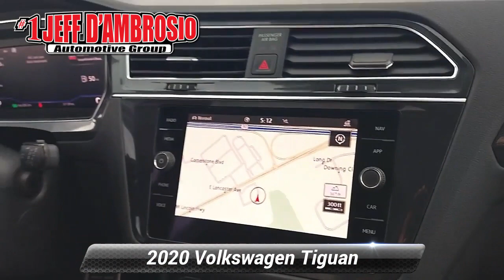Used 2020 Volkswagen Tiguan SEL Premium R-Line, Downingtown, PA V220505A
1221 E. Lancaster Ave

Destination Downingtown! Jeff D'Ambrosio the dealership you can trust! Over 38 Acres of New & Pre-Owned Cars, Van, Trucks & SUV's. All hassle-free!We will buy your car, van, truck, or SUV and give you top dollar. All this in beautiful Downingtown PA only at Jeff D*Ambrosio Auto Group. Guaranteed you will get the lowest Price from us or we will beat it!2020 Volkswagen Tiguan 2.0T SEL Premium R-Line in Pyrite Silver Metallic with.CARFAX One-Owner. Clean CARFAX. Certified. Powerful AWD Traction!, 1 Owner!, Factory Certified, AWD, 4-Wheel Disc Brakes, 4-Wheel Independent Suspension, 8 Speakers, ABS brakes, Automatic temperature control, Dual front impact airbags, Dual front side impact airbags, Emergency communication system: VW Car-Net services (capabilities require enrollment or subscription), Forward collision: FCW w/Autonomous Emergency Braking mitigation, Front dual zone A/C, Heated front seats, Navigation system: VW Car-Net Guide & Inform, Occupant sensing airbag, Overhead airbag, Panic alarm, Power driver seat, Power moonroof, Power windows, Remote keyless entry, Speed control, Steering wheel mounted audio controls, Traction control, Vienna Leather Seating Surfaces, Wheels: 20"2-Tone Machined Dark Graphite Alloy. 4Motion AWD 2.0L TSI DOHC 8-Speed Automatic with Tiptronic 20/27 City/Highway MPGVolkswagen Certified Pre-Owned Details:* Warranty Deductible: $50* 100+ Point Inspection* For CPO Vehicles purchased on or after January 5, 2021: MY17 and older vehicles are eligible for a 2 year, 24,000 mile whichever occurs first, limited warranty. MY18 and MY19 vehicles are eligible for a 1 year, 12,000 mile whichever occurs first, limited warranty. MY2020+ vehicles are eligible for a 2 year, 24,000 mile whichever occurs first, limited warranty. With so much to offer it's no wonder so many Downingtown residents have relied on Jeff D*Ambrosio for all of their automotive needs. We will buy your car, van, truck or SUV even if you don*t buy from us. Sell or Trade your vehicle with us and you will get top dollar and a great experience.Below is all the standard equipment Volkswagen Certified Pre-Owned Certified, AWD, 4-Wheel Disc Brakes, 4-Wheel Independent Suspension, 8 Speakers, ABS brakes, Automatic temperature control, Dual front impact airbags, Dual front side impact airbags, Emergency communication system: VW Car-Net services (capabilities require enrollment or subscription), Forward collision: FCW w/Autonomous Emergency Braking mitigation, Front dual zone A/C, Heated front seats, Navigation system: VW Car-Net Guide & Inform, Occupant sensing airbag, Overhead airbag, Panic alarm, Power driver seat, Power moonroof, Power windows, Remote keyless entry, Speed control, Steering wheel mounted audio controls, Traction control, Vienna Leather Seating Surfaces, Wheels: 20"2-Tone Machined Dark Graphite Alloy, 3.33 Axle Ratio, Air Conditioning, Alloy wheels, AM/FM radio: SiriusXM, Auto High-beam Headlights, Auto-dimming Rear-View mirror, Brake assist, Bumpers: body-color, Cargo Area Retractable Privacy Cover, Compass, Delay-off headlights, Driver door bin, Driver vanity mirror, Electronic Stability Control, Four wheel independent suspension, Front anti-roll bar, Front Bucket Seats, Front Center Armrest, Front fog lights, Front reading lights, Fully automatic headlights, Heated door mirrors, Heated Front Comfort Sport Seats, Heated steering wheel, Illuminated entry, Leather Shift Knob, Low tire pressure warning, Memory seat, Outside temperature display, Overhead console, Passenger door bin, Passenger vanity mirror, Power door mirror

[RLVID:43690:4de94fc289e8e2f2:8950b09505773f1e:1]